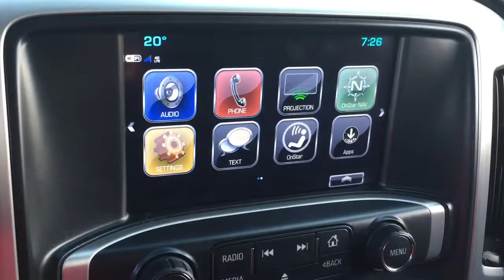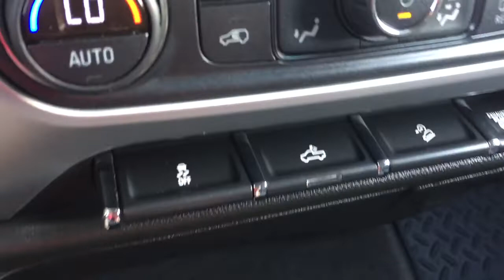Pre Owned 2018 GMC Sierra 2500HD Duramax Diesel 6.6L Blue Oshawa ON Stock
accident free | View photos and more info (Uploaded by DataDriver).